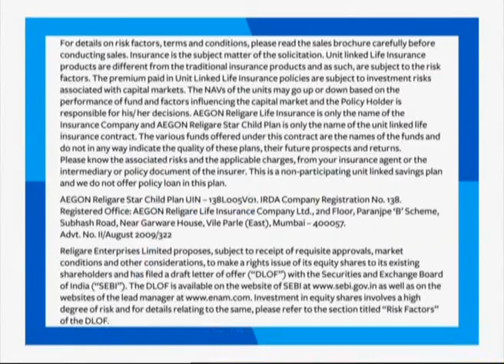Baby playing guitar - English subtitles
Baby playing guitar with English subtitles